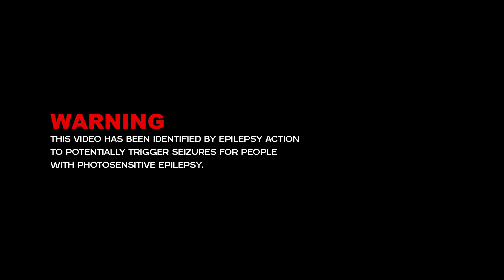PANICIAN - SUPERNOVA (OFFICIAL VIDEO LIVE SESSIONS!!!)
WARNING!! : THIS VIDEO HAS BEEN IDENTIFIED BY EPILEPSY ACTION TO POTENTIALLY TRIGGER SEIZURES FOR PEOPLE WITH PHOTOSENSITIVE EPILEPSY.

Filmed in 2022, Panician perform all tracks from Ep.'Supernova' at DE COMMUNE Phra Nakhon, Bangkok, Thailand.

EP ALBUM : SUPERNOVA
ARTIST : PANICIAN
Produced by PANICIAN

Tracks

I AM SUPERNOVA

HANGOUT COUPLE

TOKYO TRAIN

Lyrics : Netithon Thungkasopa
Arrange : Panician
Guitar and All Instrument by : Tawat Jirapisitkul, Netithon Thungkasopa
Bass by : Dulyawat Wongpien
Drum recorded by : Pongsakorn Suttikun
Drum record at Grand’s studio
Chorus : Netithon Thungkasopa

RECORDS
Voice : recorded at J Square Studio, Guesswhat!? Records
Instrument : recorded at Praksa 12
Drums : recorded by Pongsakorn Suttikun at Grand's Studio
Engineered : Wannaphon Pratipanwat, Tanon Sanglek, Pongsakorn Suttikun
Mixed & Mastered by Monthon Dilokchavanis,
except for 'Tokyo Train' - Mixed & Masterd by Disorn Panpeng
English advisor and Tokyo train chorus by Helena Amarantinis Phansook

VIDEO BY
Music Video by : Tawat Jirapisitkul From GUESSWHAT!?
Live Music Mix and Mastering : Chitview
Sound Engineer : Chitview
Lighting and Location : De commune
Behind the scene photographer : Whyknot

PANICIAN
Vocals and Guitar : Netithon Thungkasopa (Cake)
Guitar : Tawat Jirapisitkul (Ted)
Bass : Dulyawat Wongpien (Tone)